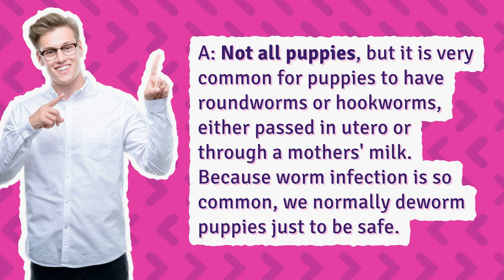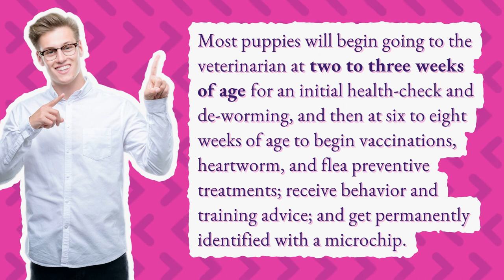Are all puppies born with worms?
When To Deworm Puppies

00:00 - Are all puppies born with worms?
00:20 - How do puppies act if they have worms?
00:46 - How soon should a new puppy go to the vet?